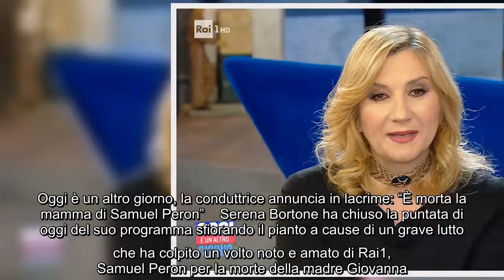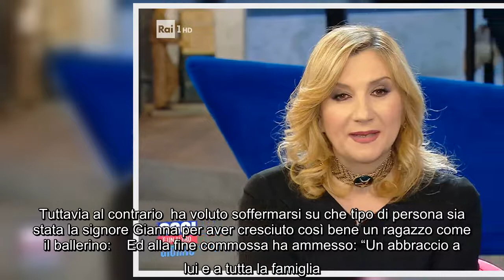Oggi è un altro giorno, la conduttrice annuncia in lacrime: "È morta la mamma di Samuel Peron" Seren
Oggi è un altro giorno, la conduttrice annuncia in lacrime: "È morta la mamma di Samuel Peron" Serena Bortone ha chiuso la puntata di oggi del suo